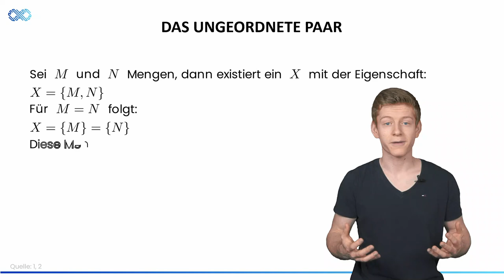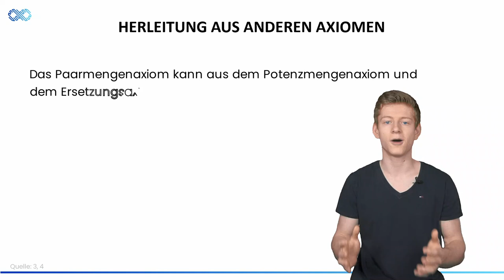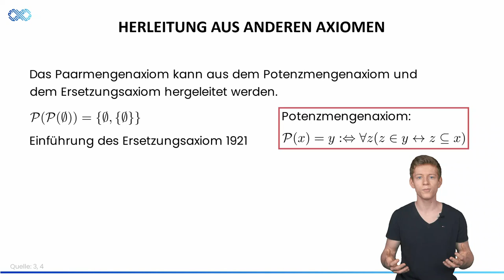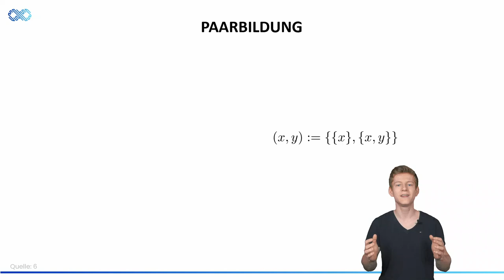Das Paarmengenaxiom | Wie man Mengen kombinieren kann | Mengenlehre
In diesem Video geht es um das Paarmengenaxiom, ein wichtiges Axiom aus der Mengenlehre. Wir werden sehen, wie dieses Axiom funktioniert und welche Rolle es bei der Konstruktion von Mengen spielt. Wir werden auch herausfinden, warum das Paarmengenaxiom in einigen Mengentheorien ein notwendiges Axiom ist, während es in anderen aus anderen Axiomen abgeleitet werden kann. Ausserdem werden wir sehen, wie das Paarmengenaxiom bei der Konstruktion der natürlichen Zahlen und Dupel eine wichtige Rolle spielt.

= Kapitel

00:00 - Einleitung
00:12 - Das Ungeordnete Paar
00:56 - Paarmengenaxiom
02:20 - Herleitung aus anderen Axiomen
03:24 - Die natürliche Zahl 2
04:05 - Paarbildung

= Quellen

= Empfohlene Videos